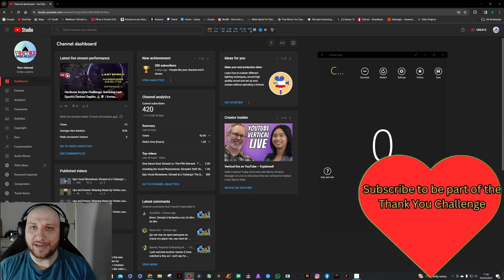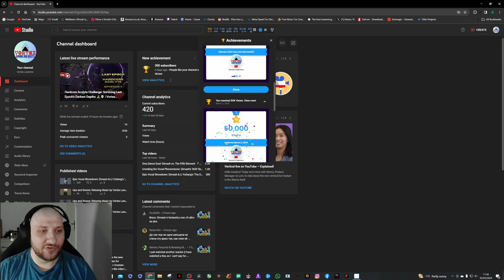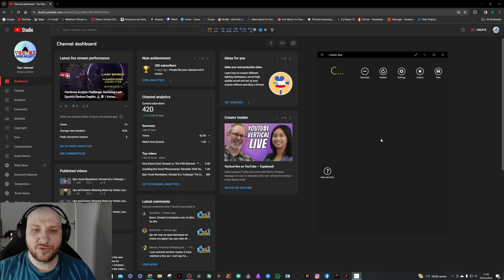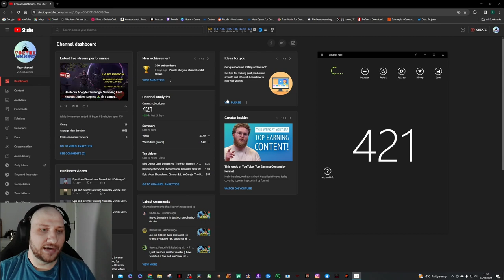The Ultimate Gratitude Marathon: 421 Thank Yous for Week 3 🙏✨ | Vortex Lawrenz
This week on Vortex Lawrenz, we're taking the Thank You Challenge to new heights! 🚀 In our third week, I'm embarking on a gratitude-filled journey, saying a heartfelt "Thank You" 421 times, dedicating each one to our amazing subscribers. 🌟 This isn't just about numbers; it's about connecting, appreciating, and spreading positivity in our unique community. Your support means the world, and this challenge is for you. 💖👥